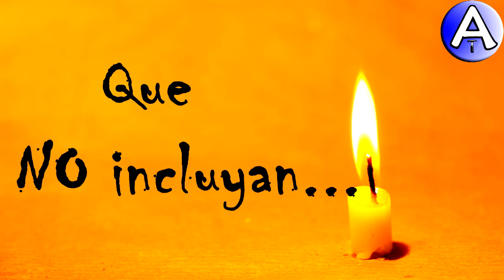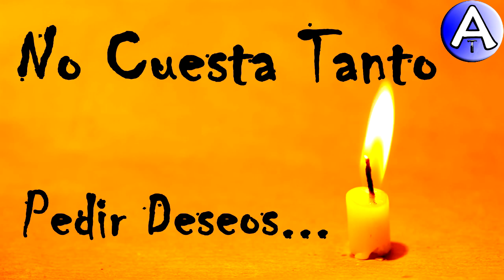Feliz Cumpleaños Herman / Piensa 3 Deseos / Video Postales ATLASNUBEAUTOGESTION